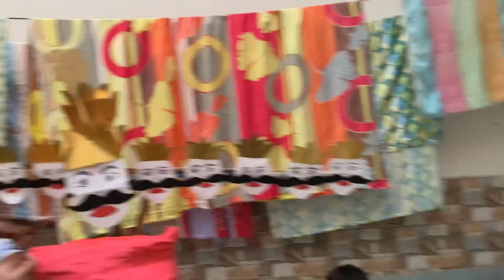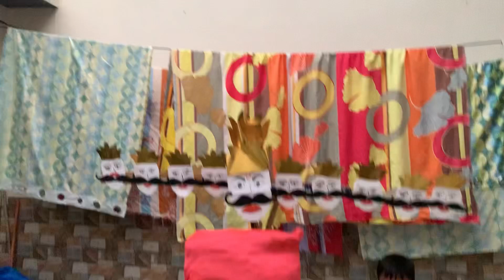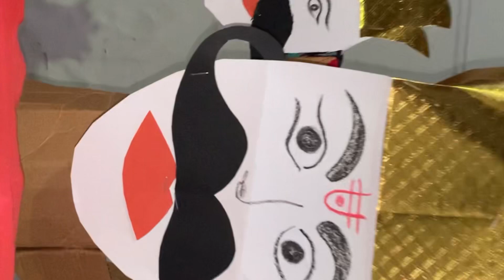Kuch aise manaya humne apna Dussehra || baccho ne kiya khoob enjoy